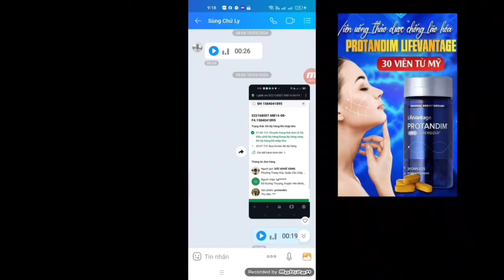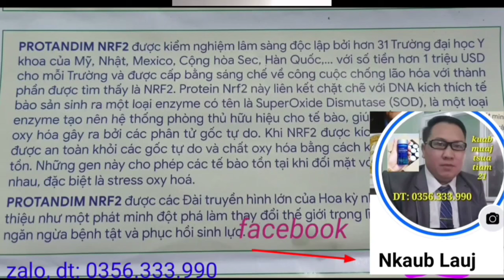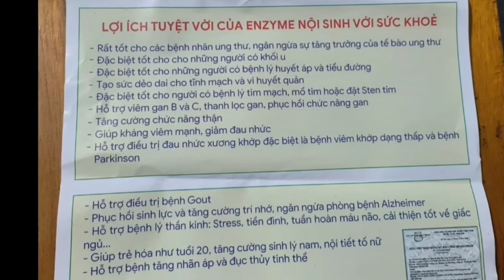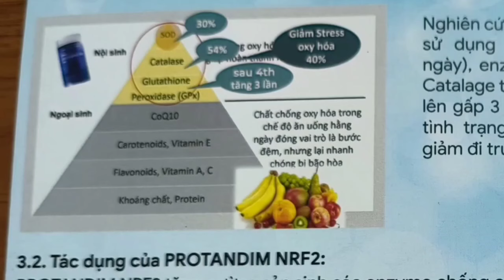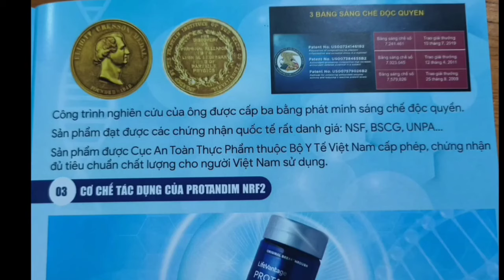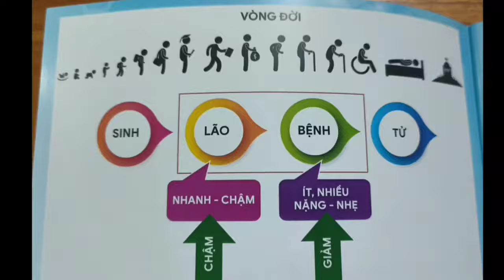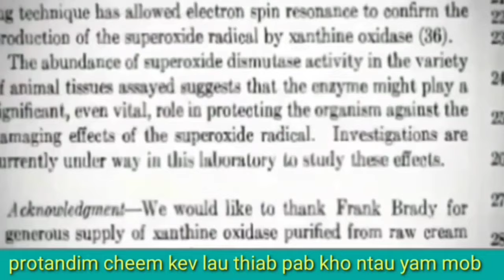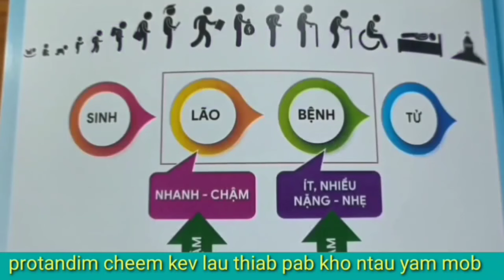1/6 yog me nyuam yau hnub, hlub nej tej tub tej ki nawb